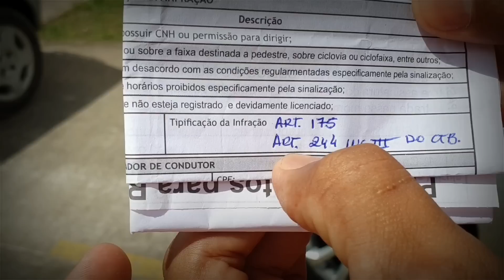(PARTE 4) GRANDE EVENTO BENEFICENTE EM SÃO FRANCISCO DO CONDE-BA